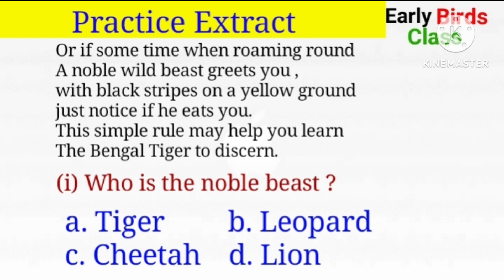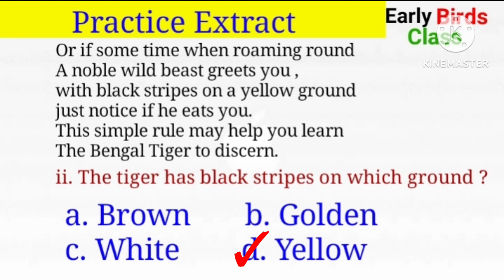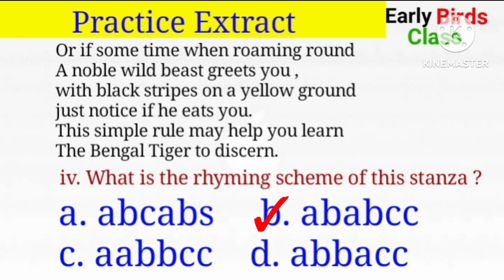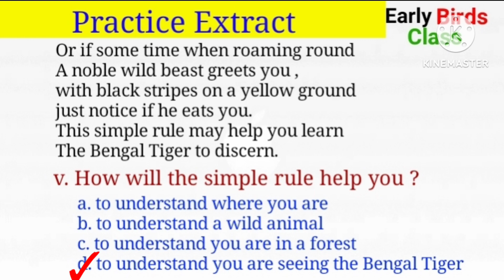Extract of How to tell wild animals/Carolyin Wells/Class 10/English/Flamingo/Poetry/